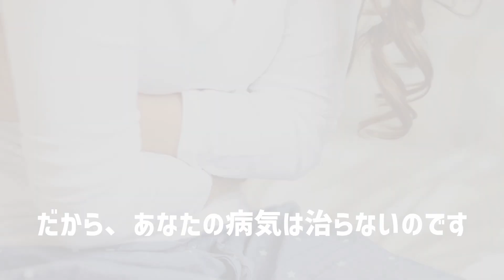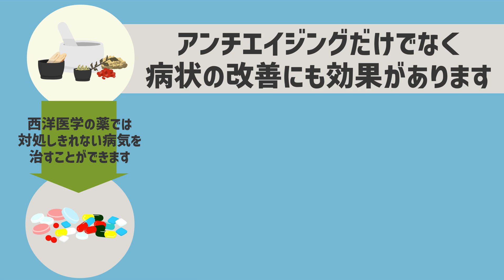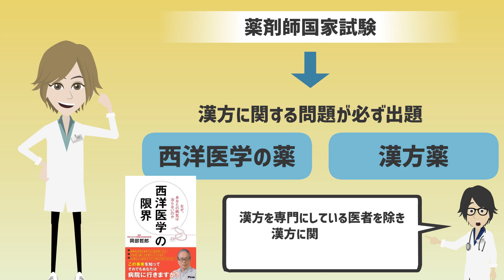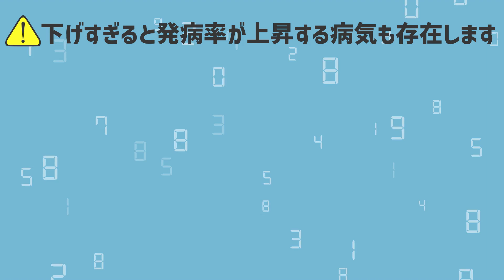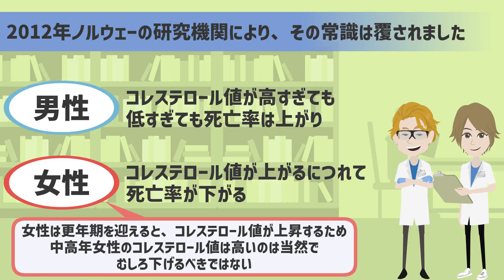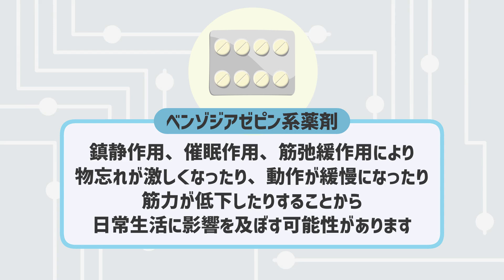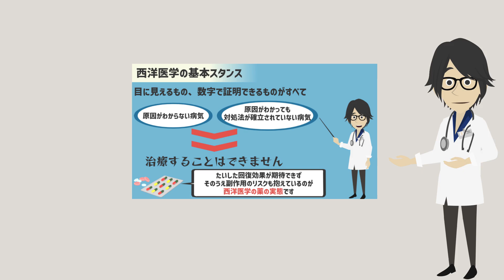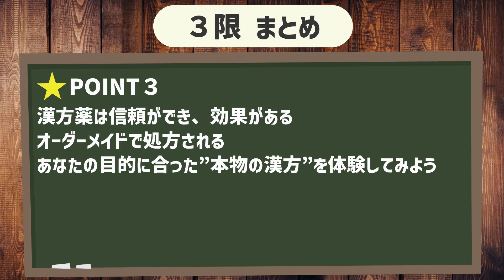【話題作】「西洋医学の限界 なぜ、あなたの病気は治らないのか」を世界一わかりやすく要約してみた【本要約】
▼ ▼Amazonで購入はこちら

▼【目次】
0:00 ご挨拶
0:32 本日のお品書き
0:50 ①限 医者はあなたの病気を治せない
10:44 ②限 医者はこれらの病気を治せない
24:47 ③限 病気を治すのに病名は必要ない

▼参照
タイトル：西洋医学の限界 なぜ、あなたの病気は治らないのか
著者：岡部哲郎
出版社：アスコム
※本動画はアスコム出版社様から許諾を得て配信しております。

1日5冊ほどの読書を5年以上続けている、心底本を愛するオタク。